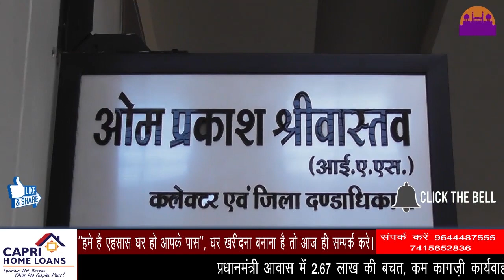महाशिवरात्रि के मौक़े पर चाक घाट में बनेगा मेडिकल बेस कैंप